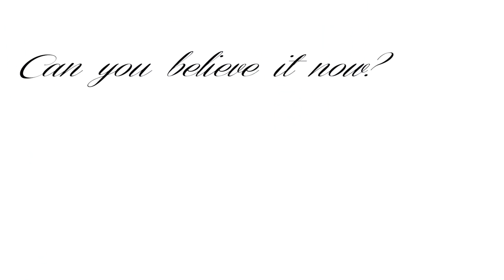SpitShop Presents: HiSe Cold & Rock Floyd-Can't Believe It (Ep. 2)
Episode 2 "I Cant Believe It's Not Brain Control"

produced by Rock Floyd

directed and shot by Ben Greene (Event Buzz Media)

engineered by SpitShop